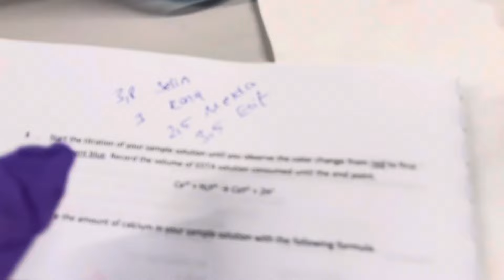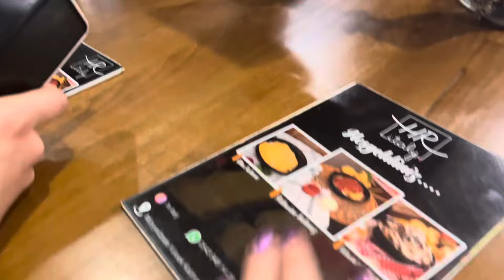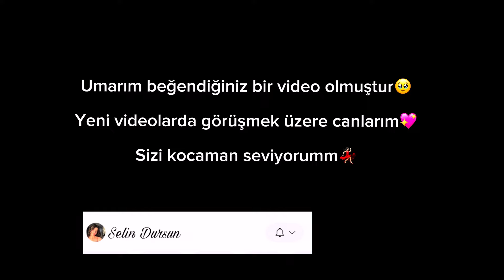ÜNİ VLOG👩🏻‍🔬Analitik lab günü,6 kız Beyoğlundayız,petsolu makarna,kelebekli pasta,eczacılık,altınbaş